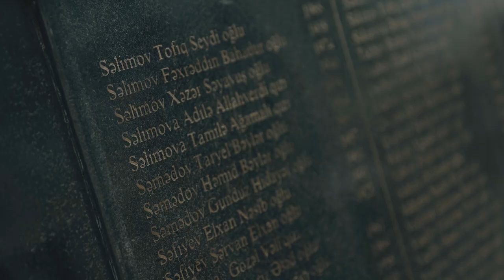The documentary film "Khojaly: Crime Against Humanity" - On February 26 at Park Cinema.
The documentary film "Khojali: Crime Against Humanity" produced by Baku State University Student Union Committee and MH Films will be released on February 26 at Park Cinema.
Bakı Dövlət Universiteti Tələbə Həmkarlar İttifaqı Komitəsi və MH Films tərəfindən ərsəyə gətirilən "Xocalı: İnsanlıq Əleyhinə Cinayət" sənədli filmi 26 Fevralda Park Cinema-da.